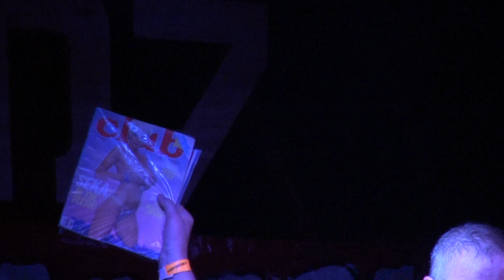Tesco Vee and The Meatmen Austin, TX 2014 Full Set